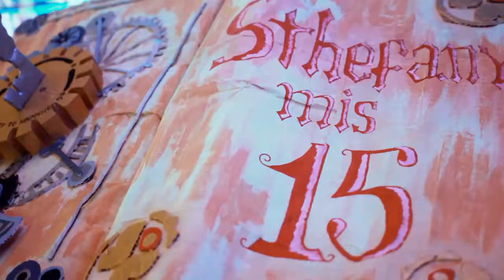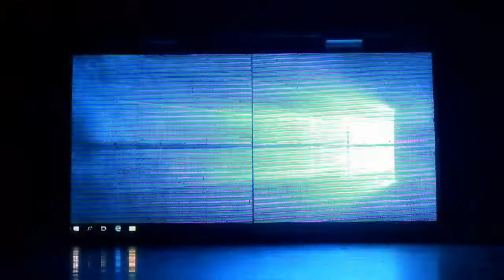Sweet 15 Sthefany (09.09.2017)